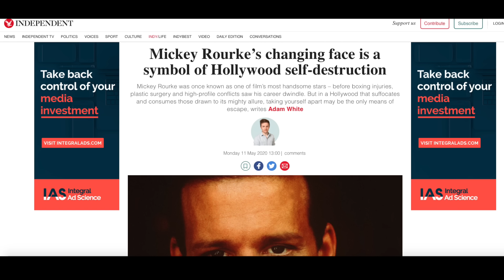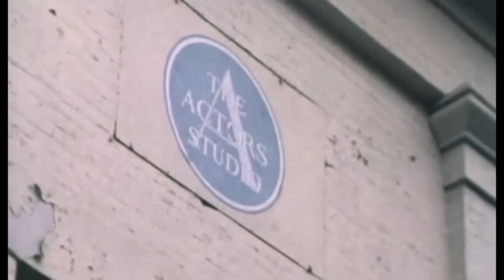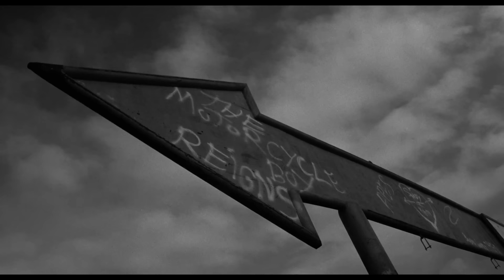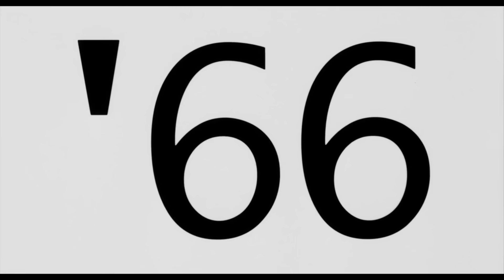WTF Happened to MICKEY ROURKE?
Not many actors have a rollercoaster career quite like Mickey Rourke, a boxer who caught the acting bug in his 20s. Over several decades, Rourke filled his time with acclaimed performances like BARFLY and THE WRESTLER, notorious behavior, forgettable direct-to-video movies, returns to the boxing ring, a Marvel Cinematic Universe appearance, and ongoing physical transformation. Strap on the gloves and find out “WTF Happened to Mickey Rourke!”